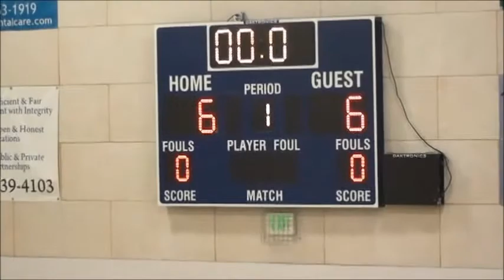Baltimore Kings Futsal - 2016 Season Review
A review of our Semi-Pro Futsal Team's inaugural season.

Our 2016 Season Review includes footage from tryouts, practices, and highlights of our 8 matches this season.

We would also like to thank our friends at Sporting Maryland, BNC Futsal, Virginia Sudakos, Virginia Beach Sol, and Toca Juniors.

Last but not least, thank you to our coaching staff (Mike Kin, Marlowe Guy) and players (Dave Cash, Carlos Casteneda, Sunny Chhatani, Stafford Chipungu, Camden Cook, Josh Danza, Brian Davis, Filip Djokic, Cody Koester, Mike Kozlowski, Cody Mesias, Jade Mesias, Chris Mumby, Georges NouBossie, Alex Sears, and Julian Sissman) for your dedication and hard work. Without you guys, none of this would have been possible. See you guys in 2017!